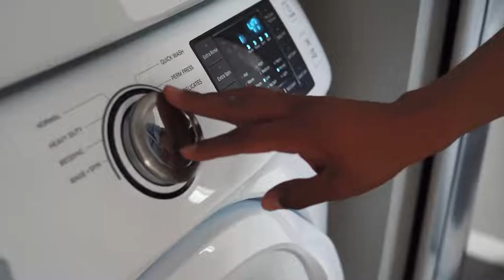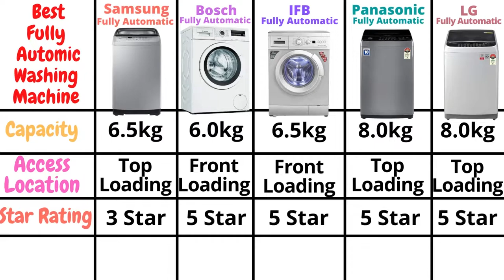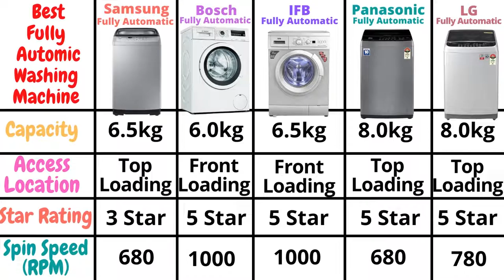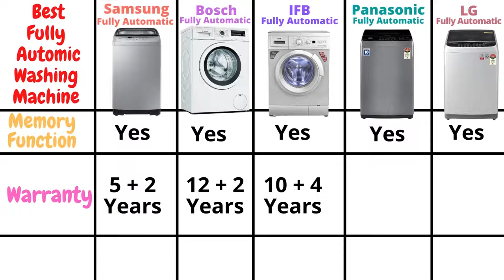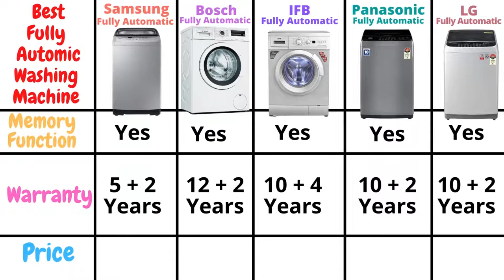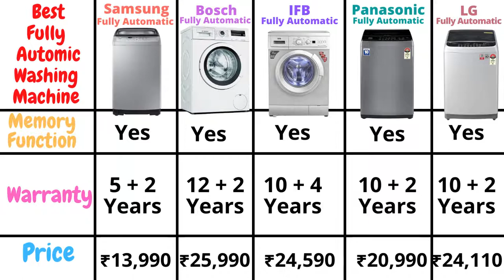5 Best Fully Automatic Washing Machine in India 2023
5 Best Fully Automatic Washing Machine in India 2023 | Best Fully Automatic Washing Machine 2023 | Samsung vs Bosch vs IFB vs Panasonic Vs LG Fully Automatic Washing Machine

Buying Links:

Best Today's Deal On Amazon

1) Samsung 6.5 kg Fully-Automatic Top Loading Washing Machine

2) Bosch 6 kg Fully Automatic Front Loading Washing Machine

3) IFB 6.5 Kg Fully-Automatic Front Loading Washing Machine

4) Panasonic 8 Kg Fully-Automatic Top Loading Washing Machine

5) LG 8.0 Kg Fully-Automatic Top Loading Washing Machine

Also, read reviews on Furniture, Home & Kitchen Appliances

● TIME STAMPS
00:00 - Intro (best fully automatic washing machine in india)
00:05 - What's in this Video
00:38 - 5 best fully automatic washing machines in india
01:04 - Comparison of 5 best fully automatic washing machines in india
05:25 - End Screen
05:30 - Ending

best fully automatic washing machine for 5 member family
best fully automatic washing machine for 4 member family
best fully automatic washing machine for daily use
best fully automatic washing machine for 6 member family
best fully automatic washing machine for hard water
best fully automatic washing machine for blankets
best fully automatic washing machine for home use
Which is the best fully automatic washing machine in India?